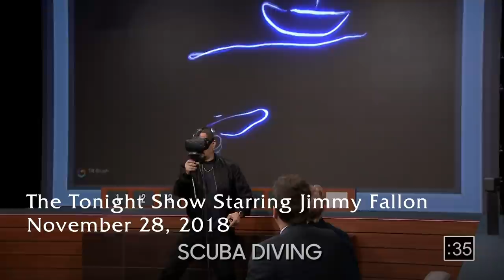Mariska Hargitay, Christopher Meloni and Ice-T's Best Late-Night Interviews - Law & Order: SVU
Relive some of the best late-night appearances by Mariska Hargitay, Christopher Meloni and Ice-T.
» Law & Order: SVU Returns Thursday, May 13th 9/8c on NBC!

Find Law & Order SVU trailers, full episode highlights, previews, promos, clips, and digital exclusives here.

ABOUT LAW & ORDER SVU
"Law & Order: Special Victims Unit," now in its 21st season, makes television history as the longest-running primetime live-action series of all time. "Law & Order" chronicles the lives of the Special Victims Unit of the New York City Police Department, an elite squad of detectives who investigate crimes. As acting commander of the SVU, Lt. Olivia Benson (Mariska Hargitay) leads with empathy and professionalism, all the while dealing with her difficult past, which influences the way she relates to the victims and perpetrators of each case. As Benson's second-in-command, Sgt. Odafin "Fin" Tutuola (Ice T) adds a unique sense of humor and undercover investigative experience. Det. Amanda Rollins (Kelli Giddish) has earned her place as an integral part of the team and Det. Dominick "Sonny" Carisi (Peter Scanavino) brings a fresh outlook and distinctive style of investigation to the squad.

Law & Order: Special Victims Unit is available now on Peacock, the new streaming service from NBCUniversal. Watch thousands of hours of hit movies and shows, plus daily news, sports, and pop culture updates. Stream now on Peacock.